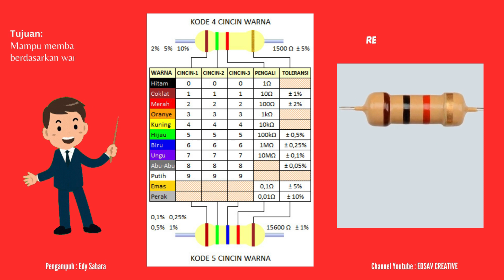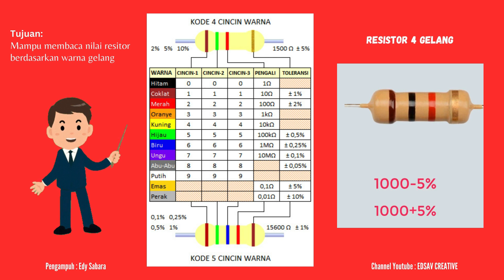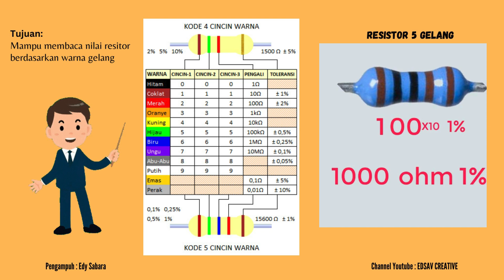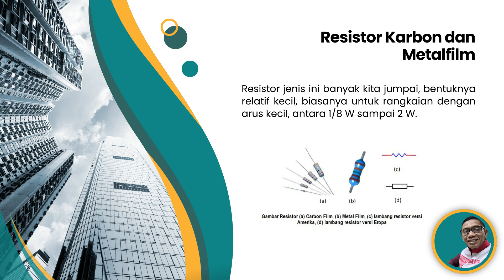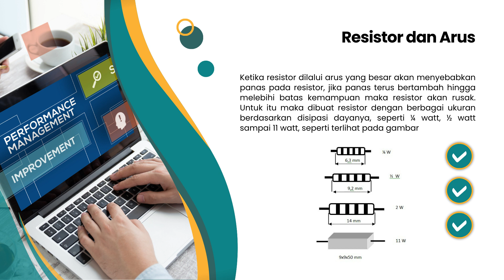Nilai Risistor dengan Warna Gelang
Video pembelajaran dibuat sebagai media pembelajaran dengan tujuan agar mampu menentukan nilai resistor berdasarkan warna gelang. Berebagai sumber referensi yang digunakan termasuk cuplikan beberapa dari youtube, anatara laian dari channel Mk Tronik.